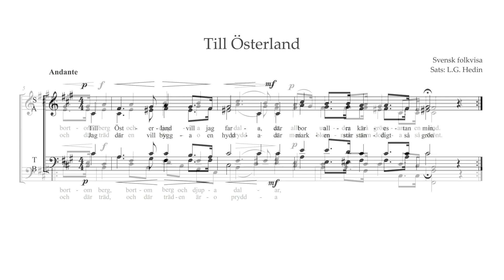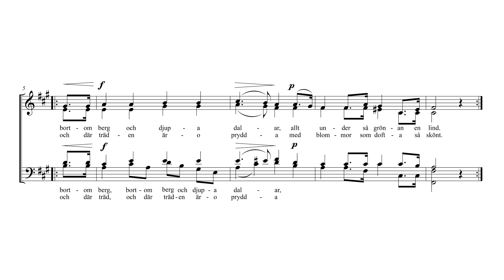Till Österland (Blandkör) - Tenor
Till österland vill jag fara

Svensk folkvisa, möjligen först skriven av Anders Flöija (1700-tal)
Sats: Lars Gustaf Hedin